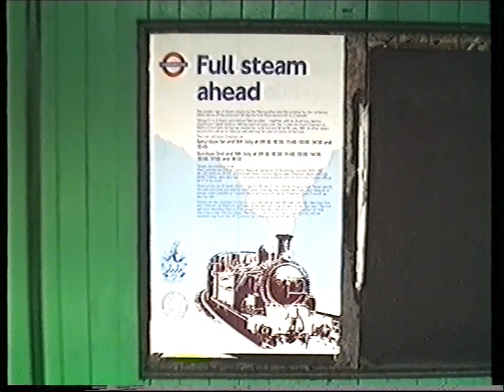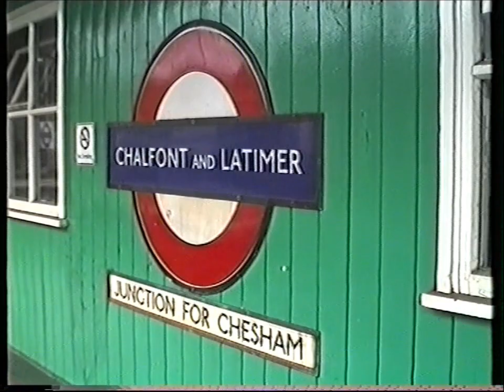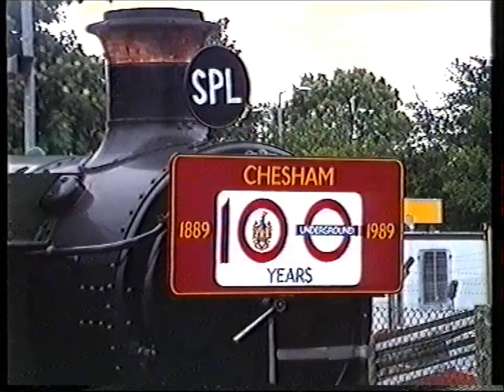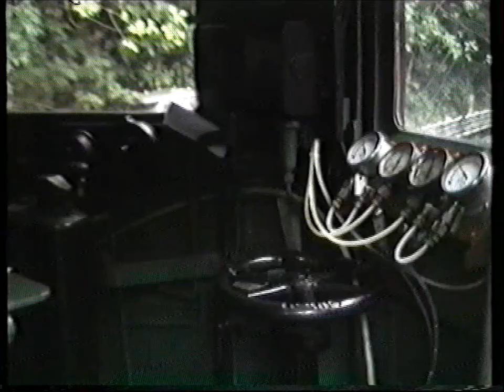Chesham 100 [LT Steam] 1989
Over two weekends in July 1989 LT celebrated the Centenary of the Chesham Branch by running a steam shutle service twixt Watford and Chesham.  At the beginning and end of the days the shuttles were extended to Wembley Park.  On the first day (1st July) Pannier tank 9466 and LT electric loco 12 'Sarah Siddons' topped 'n' tailed the trains.